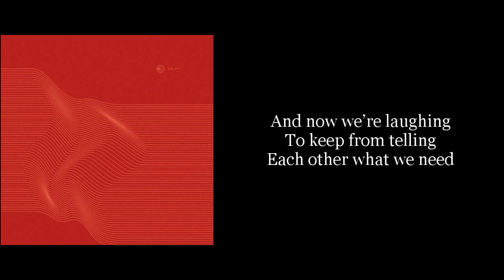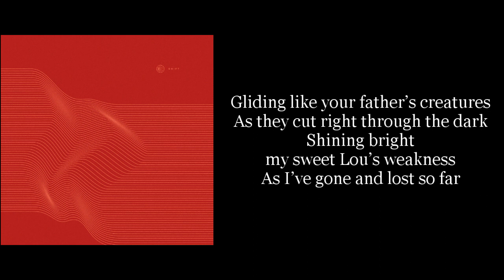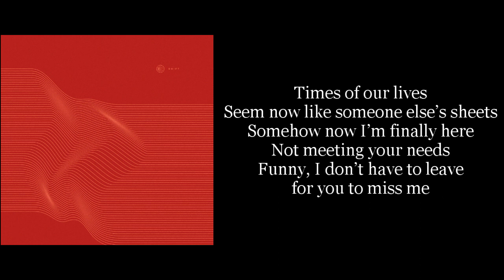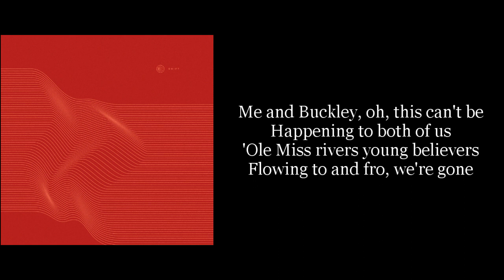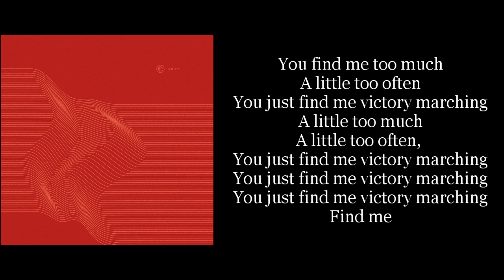Pianos Become the Teeth - Buckley (Karaoke Instrumental)